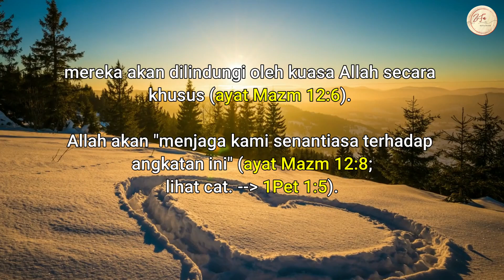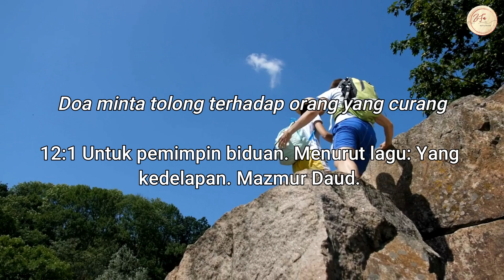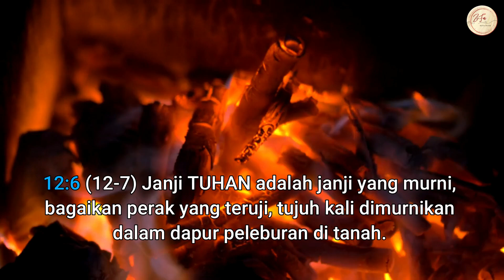MAZMUR 12:1-9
Bacaan Mazmur 12:1-9 dengan catatan/penjelasan.
End Credit: Mixkit.co